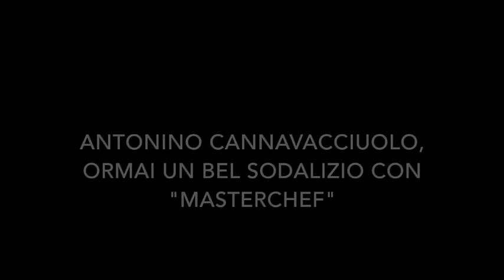Antonino Cannavacciuolo: "È un privilegio lavorare con Cracco, Barbieri e Bastianich". TvZoom.it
Lo chef stellato, giudice per il secondo anno del cooking show di Sky Uno, ai microfoni di TvZoom in spertica in lodi per i suoi colleghi.